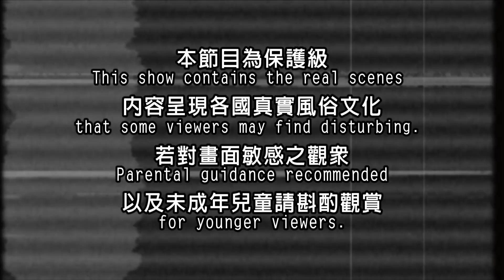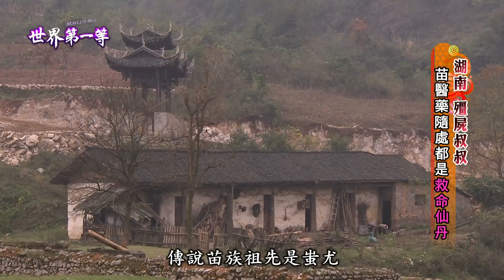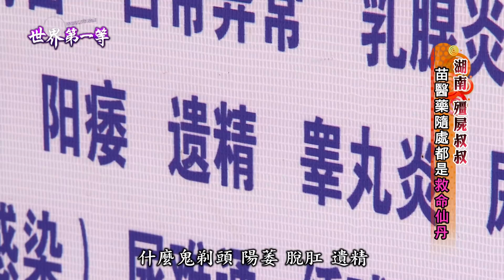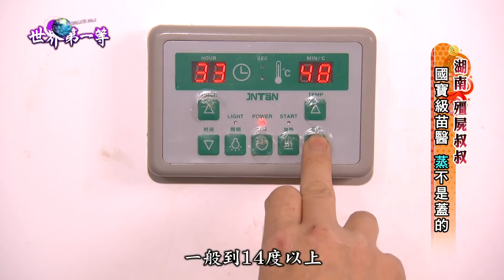【湖南】現代神農嚐百草 苗藥師踏遍苗疆救人無數｜《世界第一等》617集精華版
世界第一等 617集 湖南精華版
《中國苗族藥學》作者田興秀，是著名的苗醫學家，他一生傳承苗醫苗藥，著作等身，治病救人無數，樂善好施，備受尊敬和愛戴。